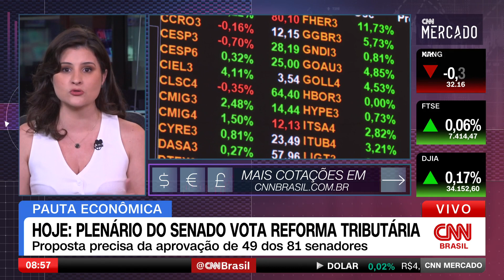Plenário do Senado vota reforma tributária nesta quarta-feira (8) | CNN MERCADO - 08/11/2023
O grande destaque do dia é a votação da reforma tributária no plenário do Senado. Confira as principais informações do mercado na primeira edição do dia do CNN Mercado, com Débora Oliveira.